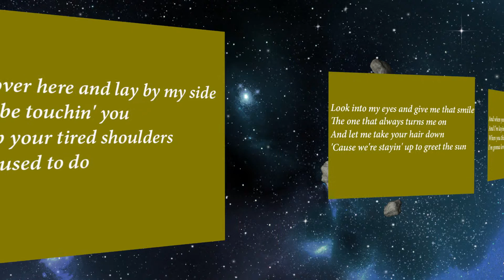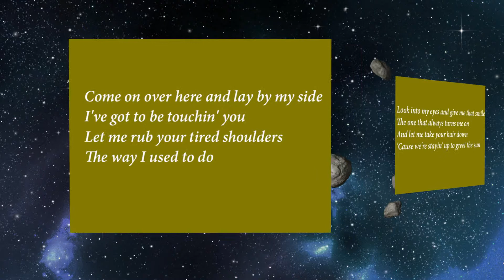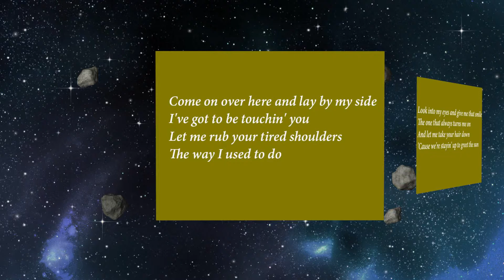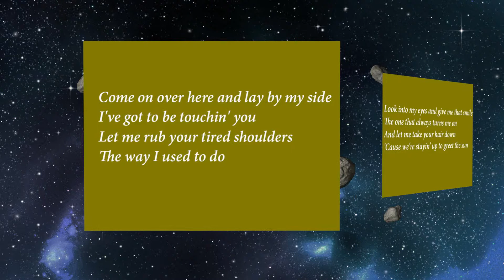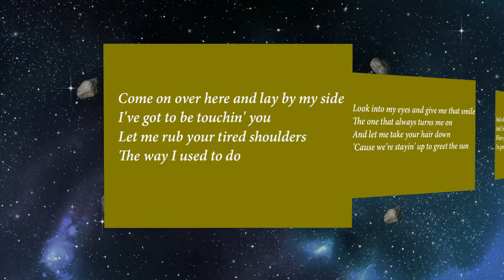Little Bit More...Dublin City Tribute Band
Produced In Manchester England By Emerald Music